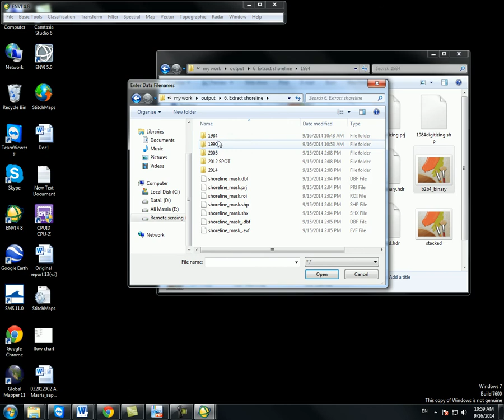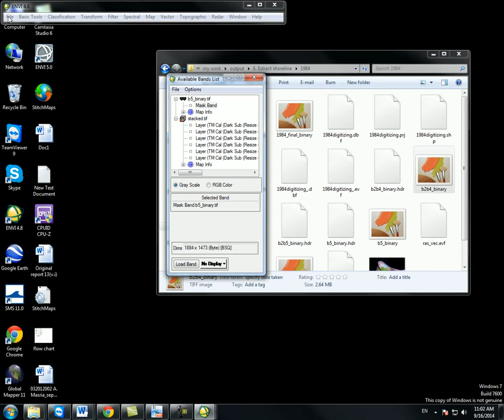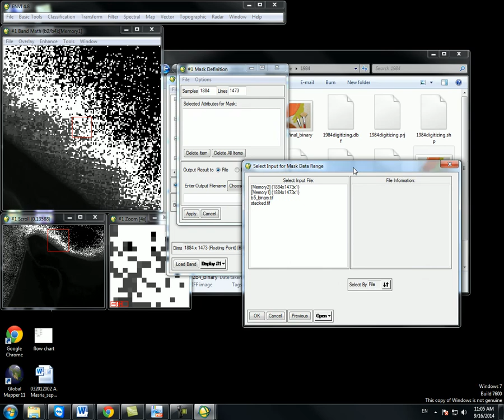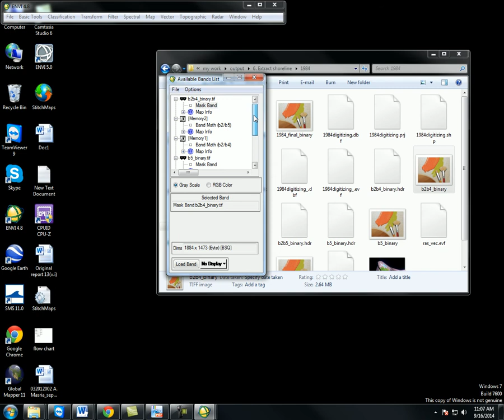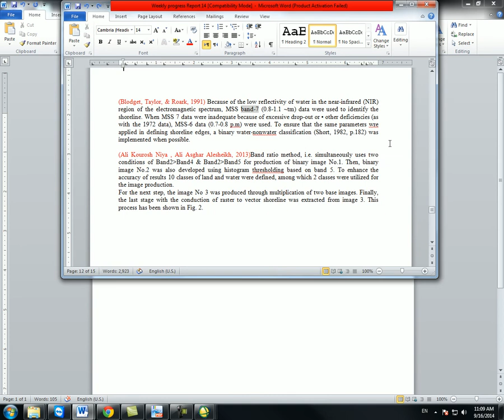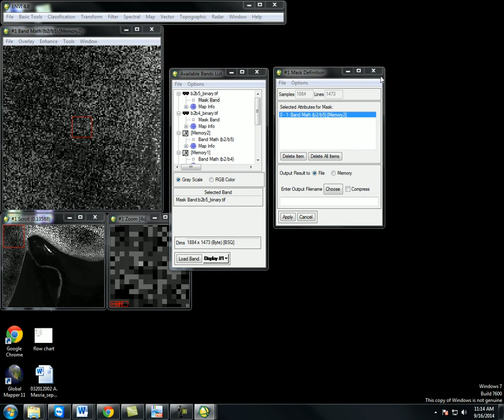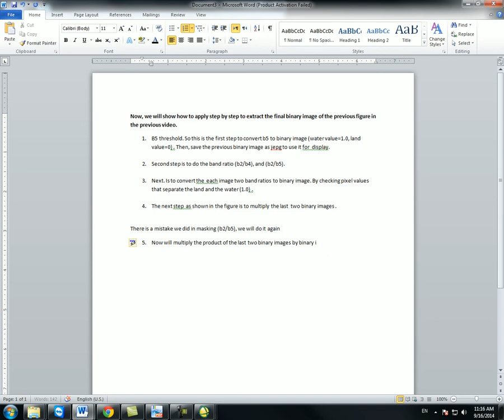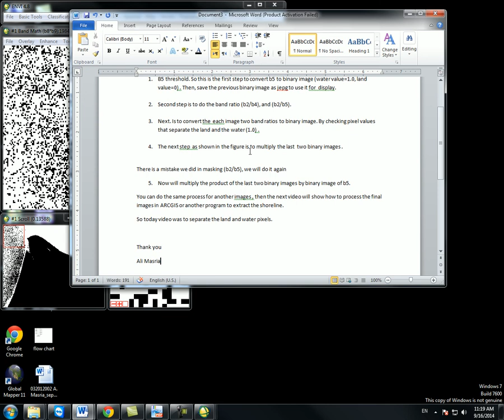extract shoreline using Envi 2